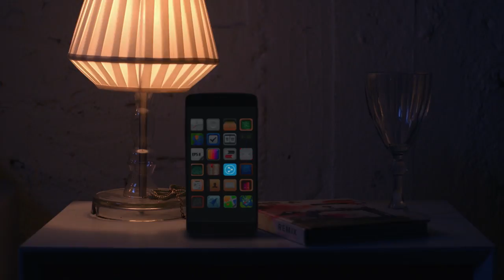Parola - Censored Edition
As part of the music people community, Parola is an app that can help create, collaborate and explore the true building blocks of music  breaking down the barriers of sound! We were recruited in order to  create this CG video with live actoin and help with the shooting, script and art forthis viral commercial video, which we also wrapped together with post production.This video with its unique music, sound effects and video editing became the sexiest video possible.Special thanks to the production company GREENProductions, Tamir Avidor the director and to Parola team